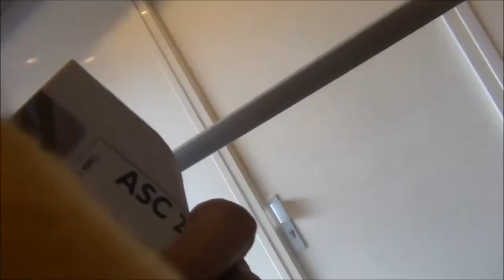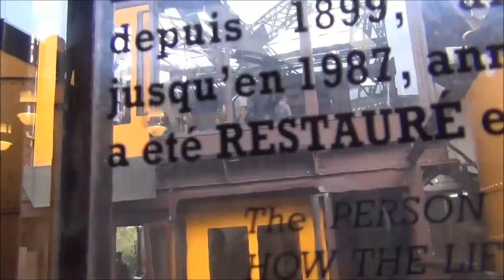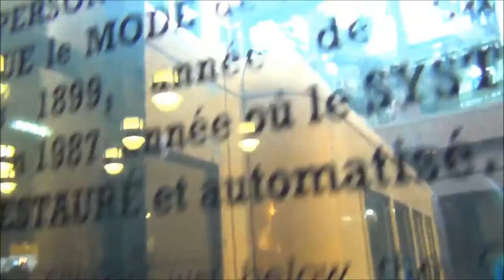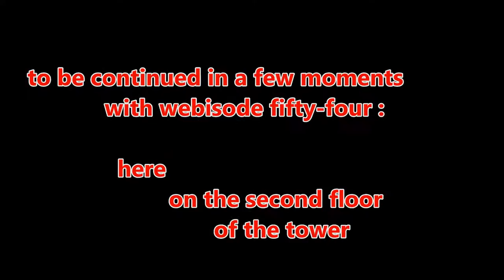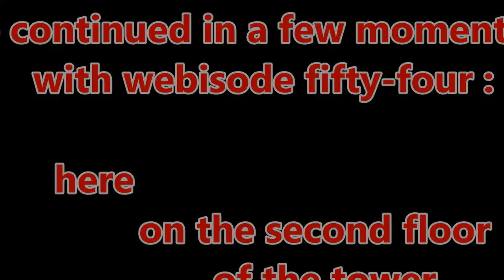vlogging around the Louvre and Paris 53 - going up into the tower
Ah yes now that I am there at the tower, of course I must go up!